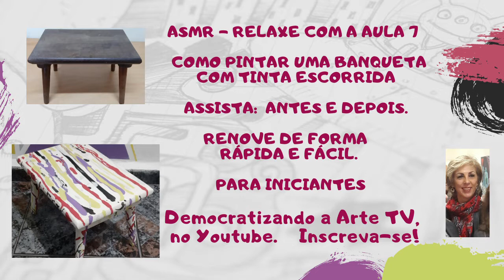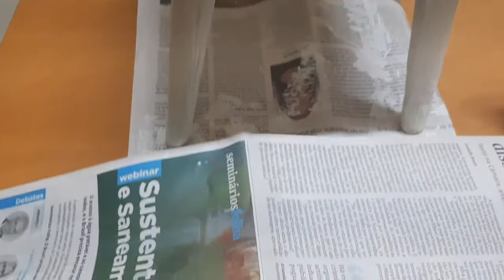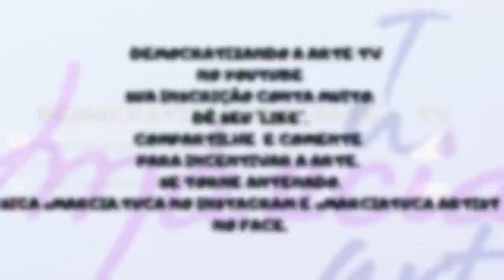COMO RESTAURAR BANCO DE MADEIRA COM PINTURA ABSTRATA / TINTA ESCORRIDA / COM ASMR PARA RELAXAR -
Como pintar de forma divertida,  rápida e fácil um banco de madeira.
Pintura escorrida para restaurar a aparência de um banquinho -  junto com ASMR.
Utilize a tinta apropriada para o tipo de móvel que você for renovar e atente para as informações do fabricante.
Não compre, renove! Inove!

Obrigada por fazer parte de um canal cheio de arte.
Se pintar um móvel na sua casa, nos conte!